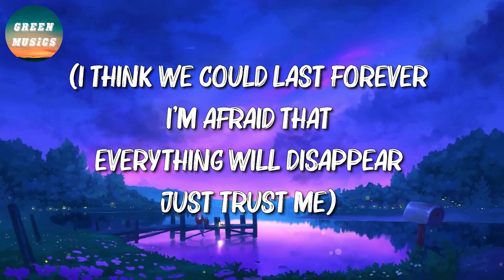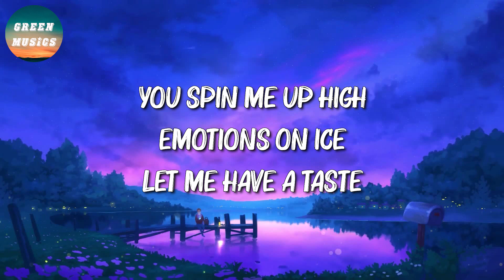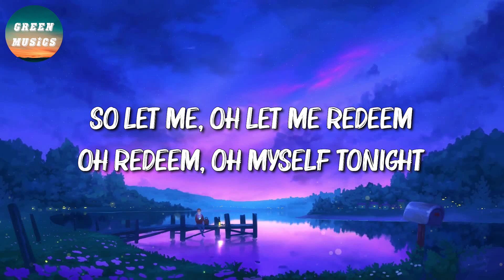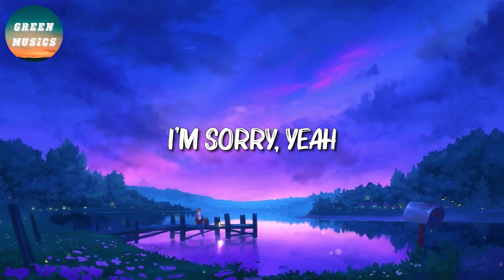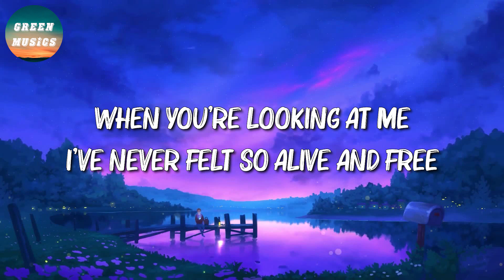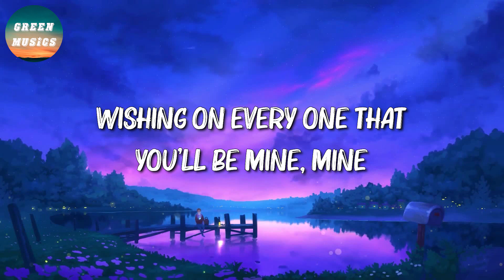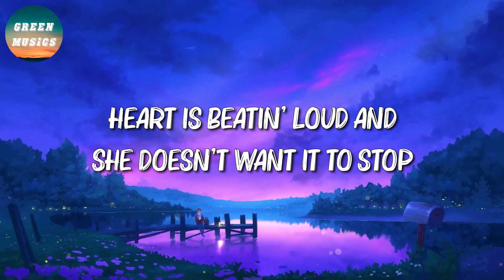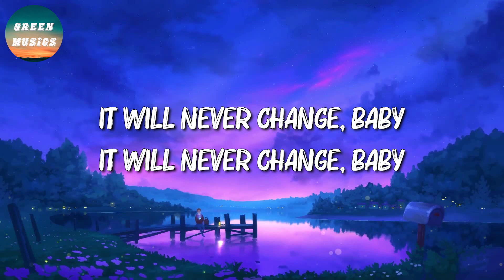🎶 Jimin - Like Crazy || Justin Bieber, Ruth B, One Direction (Mix)